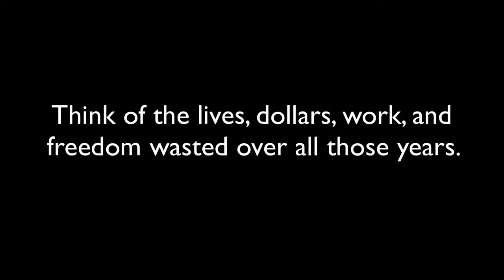US fails to eradicate marijuana after 80 years of prohibiti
Despite being illegal nearly everywhere, weed is available nearly everywhere. For the last 80 years our government has been trying to prohibit marijuana. In all of those years it has failed to eliminate weed. According to law enforcement marijuana is highly available in 97% of the country.

Should we keep wasting our resources on such a massive failure? Think of the lives dollars work and freedom wasted over all those years. It's time to end the failing pointless and costly war on marijuana!
Legalize marijuana.